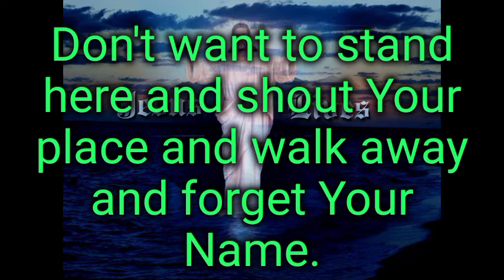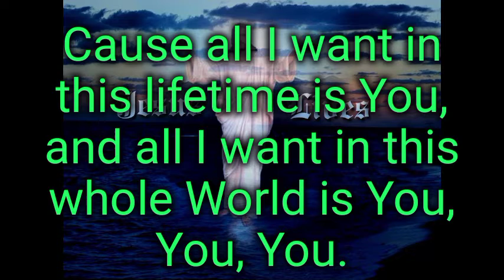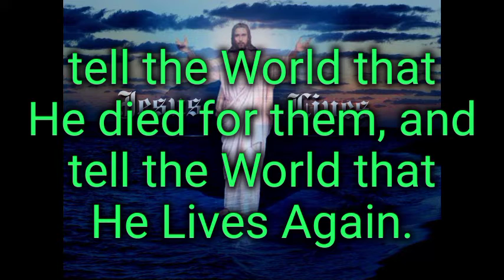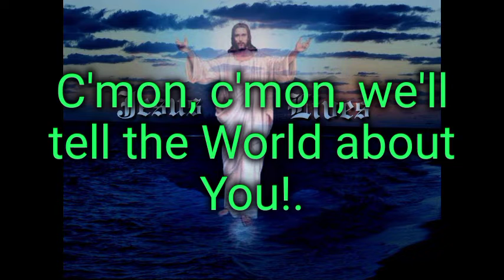Tell the World lyrics.-Hillsong United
This is what I do through my Video's & what I will try to continue too do so.

Official Video.